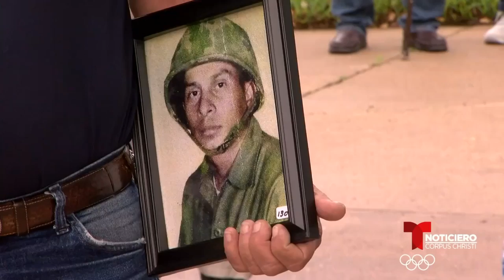El lunes se celebro el dia nacional de los veteranos de la guerra de Vietnam